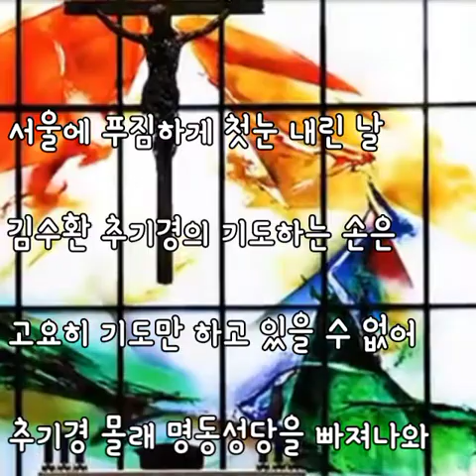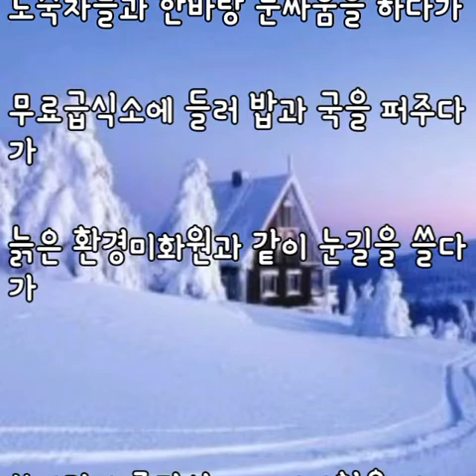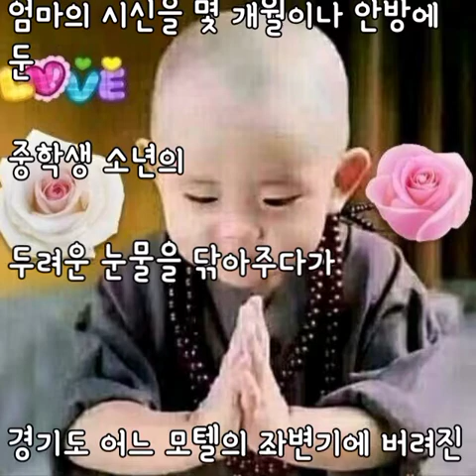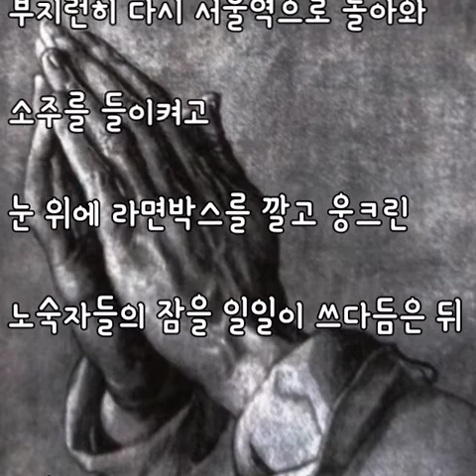김수환 추기경의 기도하는 손 [정호승 詩]